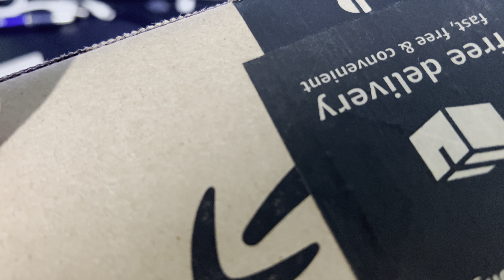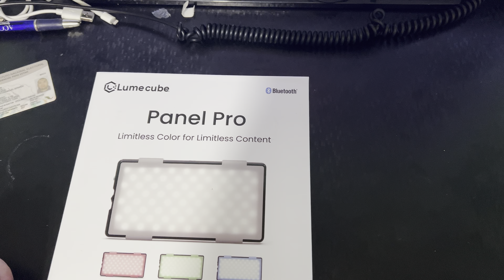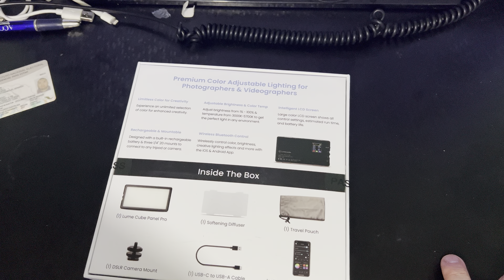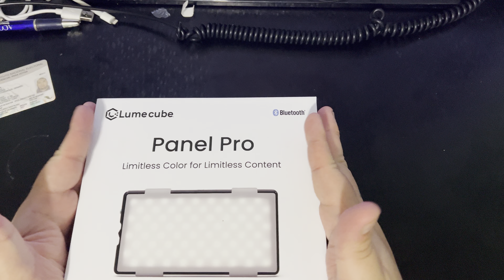Lume Cube Panel Pro la mejor para Urberx y búsqueda paranormal Morri